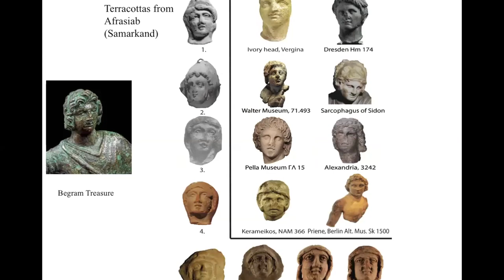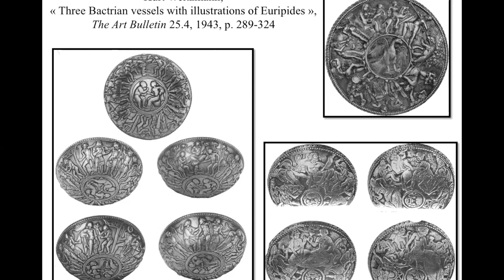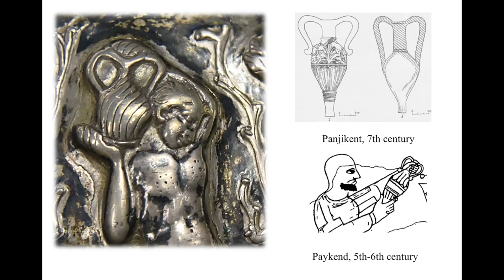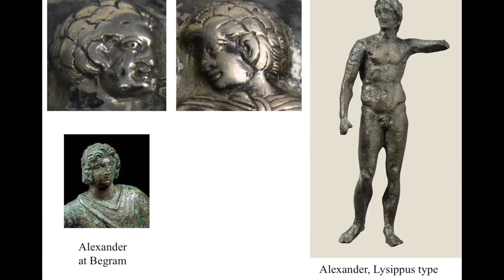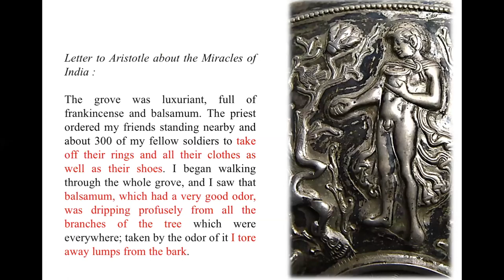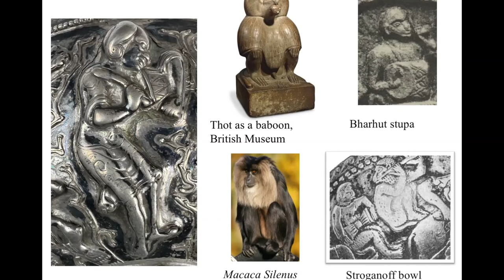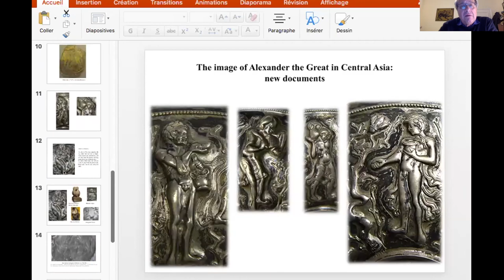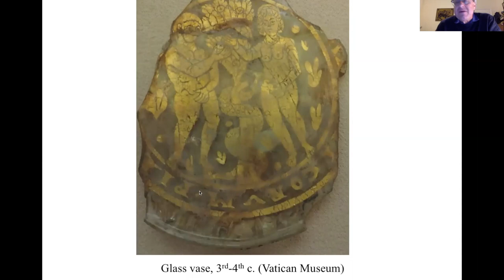The Image of Alexander in Central Asia: A New Document: Frantz Grenet Ph.D, Collège de France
The Image of Alexander in Central Asia: A New Document
Speaker/Performer:  Frantz Grenet, Collège de France (Paris)
Lecture | April 22 | 2-4 p.m. |  Zoom

Video segments:
00:00 Start
00:00:11 Sanjyot Mehendale Ph.D | Chair, Tang Center for Silk Road Studies, UC Berkeley
00:04:14   Frantz Grenet Ph.D |  Collège de France (Paris)
00:57:01 Discussion

The memory of Alexander the Great remained always alive in Central Asian traditions and literatures, even before his story was popularized everywhere in the Iranian world by Ferdowsi's Book of Kings. He was remembered locally as the founder of several cities (Merv, Balkh, Termez, Samarkand), which he or his successors had refortified. At Samarkand, imprints of terracotta heads used on many figurines and objects in the 5th-7th centuries probably derived from a Hellenistic statuette depicting him.

Frantz Grenet is Professor at the Collège de France (Paris) where he chairs the Department of History and Cultures of Pre-Islamic Central Asia. He received his Ph.D from the École Normale Supérieure, Paris, after which he was appointed Deputy-Director of the French Archaeological Delegation in Afghanistan (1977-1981), participating in the excavations at Ai Khanum under the directorship of Paul Bernard. From 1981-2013, he was a researcher at the Centre National de la Recherche Scientifique, Paris, and Director of the French-Uzbek Archaeological Mission in Sogdiana (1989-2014), which primarily conducted excavations at Samarkand. From 1999 to 2014, he was Professor at the École Pratique des Hautes Études (Paris) where he chaired the department of Religions of the Ancient Iranian World.